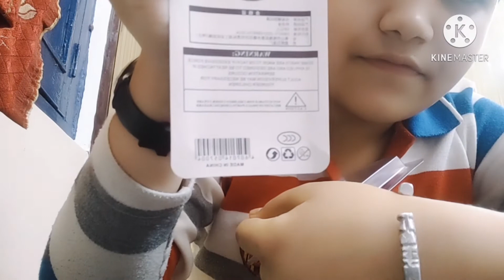Caption America Shield